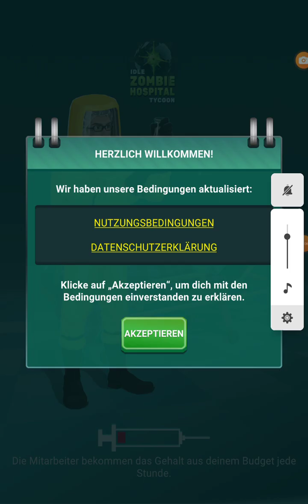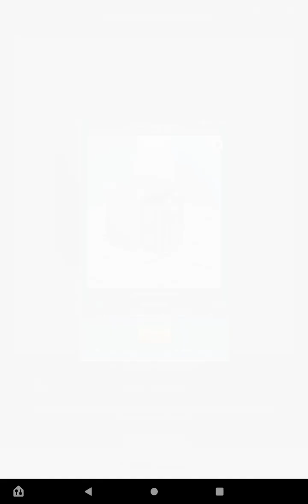Idle Zombie Hospital Tycoon let's play gameplay game test